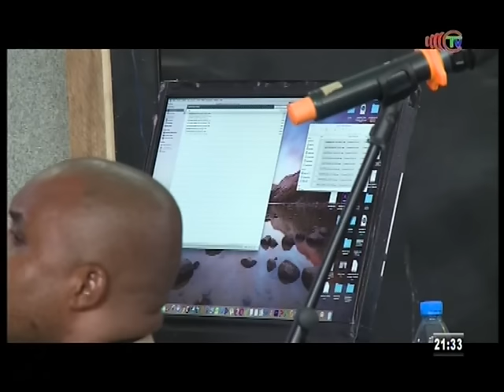Procès du Ministre Okombi Salissa, audience du 05 mars 2019